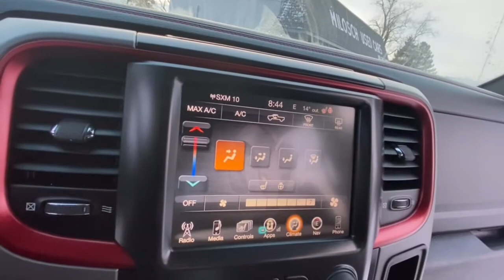2015 Ram 1500 Rochester Hillls, Clarkston, Troy, Waterford, Southfield, MI 11392P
Bright White Clearcoat Used 2015 Ram 1500 available in Rochester Hills, Michigan at Milosch's Palace CDJ. Servicing the Clarkston, Troy, Waterford, Southfield, MI area.

2015 RAM 1500 REBEL **4WD**Navigation/GPS**Bluetooth**Back-Up Camera**Tonneau Cover**Suede Leather Seats Front Heated Seating**Excellent ConditionbrbrThis vehicle also includes USB Port Heated Steering Wheel Remote Start Trailer Brake Controller Radio Wheel Control Satellite Radio Heated Mirrors Auto Garage Opener/Universal Home Remote Keyless Entry Auto Headlights Hitch Traction Control Rear Sliding Window MP3 Power Outlet Fog Lights and Driver-Power SeatingbrbrBLUETOOTH *ONE OWNER **PASSED MILOSCHS EXTENSIVE SAFETY INSPECTION BACKUP CAMERA **TRAILER TOW PACKAGE **NON-SMOKER **NAVIGATION **HANDS FREE PHONE **4X4 **LOW LOW MILES **LOCAL TRADE ** 2 SETS OF KEYS **POWER REAR SLIDING WINDOW *UCONNECT 8.4AN W/NAV *20 ALUMINUM WHEELS *UCONNECT W/VOICE COMMAND HEAT PACKAGE OFF RD PACKAGE REMOTE START Dual Rear Exhaust w/Bright Tips Flat Black 5.7L Hemi Badge Flat Black Ram 1500 Badge GPS Navigation ParkSense Rear Park Assist System ParkView Rear Back-Up Camera Protection Group Quick Order Package 26W Rebel Ram Glove Box Badge Rear Camera & Park Assist Group Remote Start & Security Group Remote Start System Security Alarm. 2015 Ram 1500 Rebel 8-Speed Automatic 4WD Bright White ClearcoatbrbrThe Milosch family has been serving Lake Orion and Oxfords automotive needs since 1967. Come experience the Palace Advantage! We want to give you a fair and competitive price upfront. We would also love to have your trade-in! We will give you a fair market trade value for your vehicle. Want to know what your trade is worth? Use our Kelley Blue Book Instant Cash Offer feature on our website to get a guaranteed value for your vehicle.brbrOur Service Department & Express Lane are open convenient hours during the week and Saturday. We also offer a free service shuttle for local customers a customer lounge with free coffee and popcorn as well as free wireless internet. We also offer a free car wash with every service. Protection Group Quick Order Package 26W Rebel (Dual Rear Exhaust w/Bright Tips Flat Black 5.7L Hemi Badge Flat Black Ram 1500 Badge and Ram Glove Box Badge) Rear Camera & Park Assist Group (ParkSense Rear Park Assist System and ParkView Rear Back-Up Camera) Remote Start & Security Group (Remote Start System and Security Alarm) Luxury Group (Auto-Dimming Exterior Mirrors Overhead Console w/Garage Door Opener Power Folding Mirrors Power Heated Fold-Away Mirrors Rear-View Auto-Dimming Mirror w/Microphone Sun Visors w/Illuminated Vanity Mirrors and Underhood Lamp) GPS Navigation 1 Yr. Trial (Registration Required) 3.92 Rear Axle Ratio 4-Corner Air Suspension 4-Wheel Disc Brakes 5-Year SIRIUSXM Traffic Service 8.4 Touchscreen Display 9 Amplified Speakers w/Subwoofer ABS brakes Air Conditioning Alloy wheels AM/FM radio Brake assist Delay-off headlights Driver door bin Dual front impact airbags Dual front side impact airbags Electronic Shift Electronic Stability Control Front anti-roll bar Front Center Armrest w/Storage Front fog lights Front reading lights Front wheel independent suspension Fully automatic headlights GPS Antenna Input Heated door mirrors Heated front seats Heated steering wheel Illuminated entry Integrated Voice Command w/Bluetooth Leather steering wheel Low tire pressure warning Media Hub (SD USB AUX) Occupant sensing airbag ORT Instrument Cluster Outside temperature display Overhead airbag Overhead console Panic alarm Passenger door bin Passenger vanity mirror Power door mirrors Power driver seat Power passenger seat Power steering Power windows Premium Cloth Seats w/Emboss Tread Pattern Radio data system Radio: Uconnect 5.0 AM/FM/BT Radio: Uconnect 8.4AN AM/FM/SXM/HD/BT/NAV Rear anti-roll bar Rear seat center armrest Rear step bumper Rear Window Defroster Remote keyless entry Remote SD Card Slot SIRIUSXM Satellite Radio SIRIUSXM Traffic SIRIUSXM Travel Link Speed control Split fol